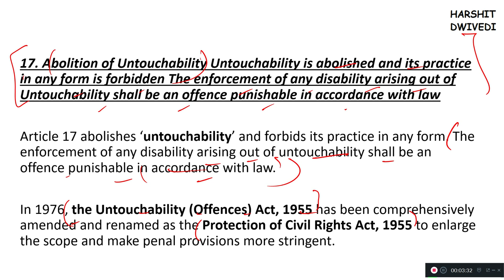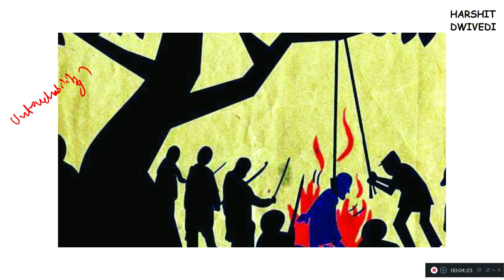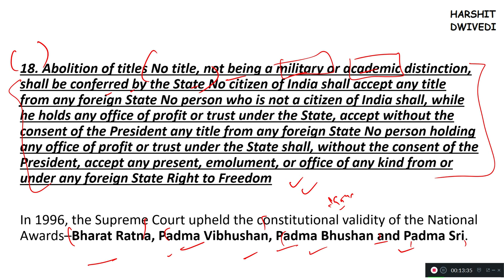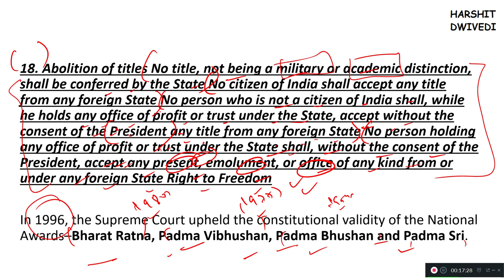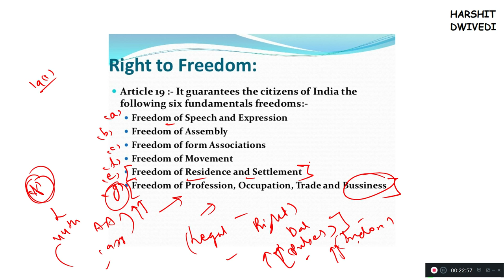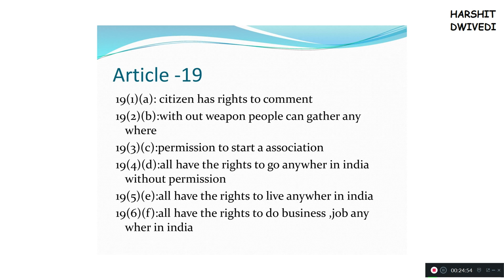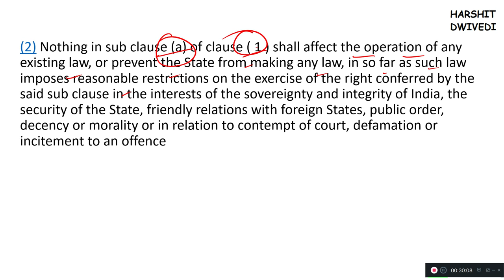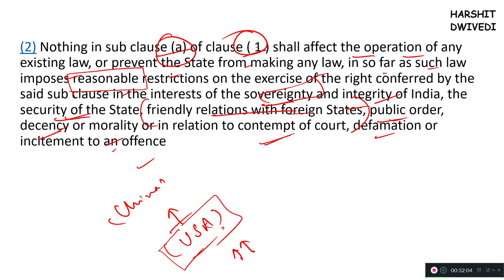(V22) (Article 17, 18 & 19| Untouchability, Abolition of Titles) Indian Polity by M. Laxmikanth UPSC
This is the twenty second video of Indian Polity by M. Laxmikanth sixth edition.

Article 17 of Indian Constitution - UNTOUCHABILITY
Article 18 of Indian Constitution - ABOLITION OF TITLES
Article 19 of Indian Constitution - RIGHT TO FREEDOM
Freedom of Speech and Expression